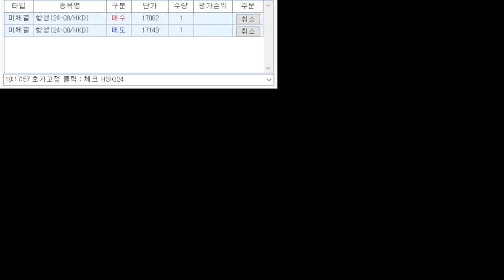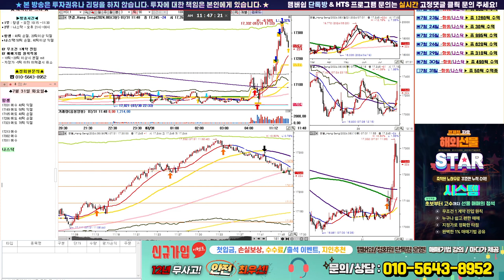7월 31일 오전 항셍 실시간 매매방송 ~ 해외선물 전문방송